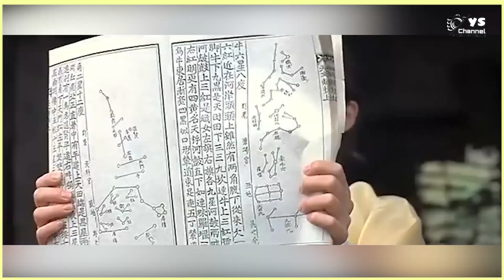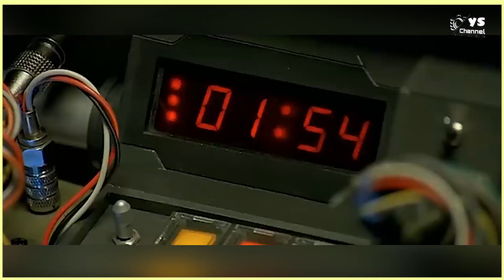ခေတ်သစ်စစ်သား(၆)ယောက်က အချိန်မှားပြီး ရှေးခေတ်ပြန်ရောက်သွားသောအခါ….😱😱😱